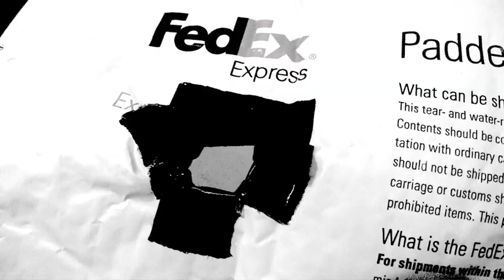Vertical Carnival Dispatch #7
"Weather watchers"